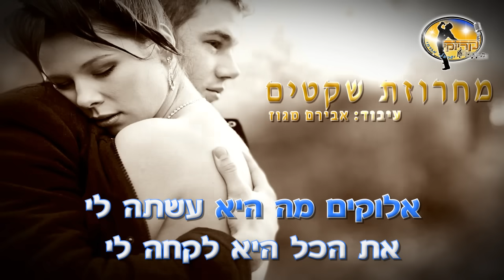מחרוזת שקטים השער לגן עדן לילות קסומים,תלם אוהבים,רצתי אחרייך,ילדה של אב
◄עיצוב ועריכת קריוקי: "קריוקי ישראלי מזרחי"
◄הכנת פלייבק ועיבודים: אבירם מגוז